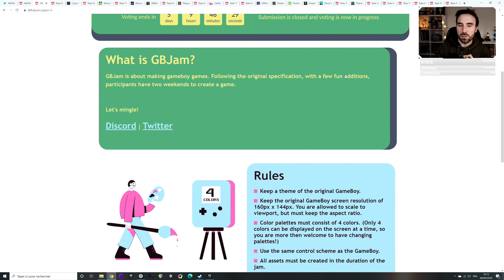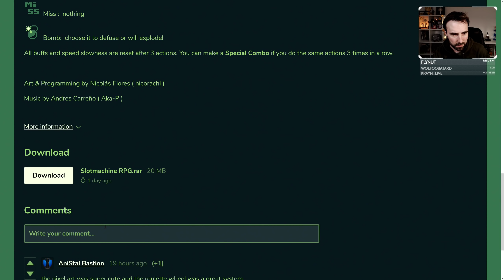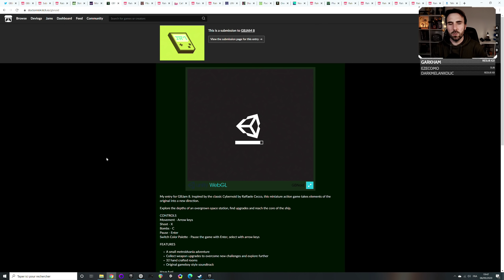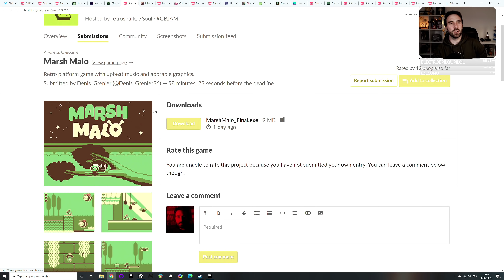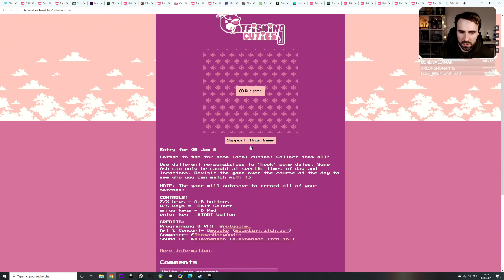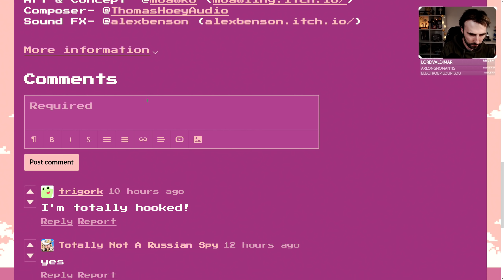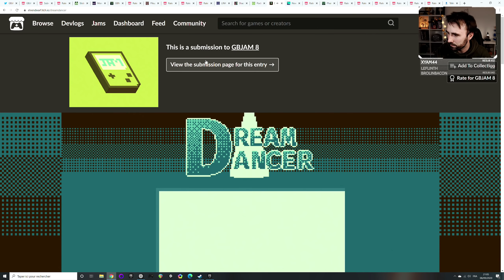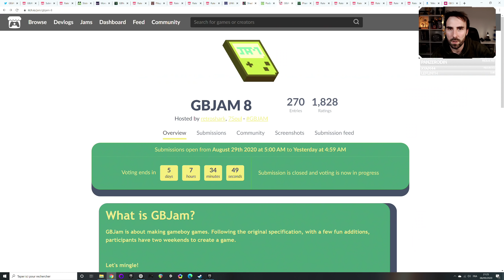LA GAME BOY JAM : On découvre PLEIN de jeux !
Découverte des jeux de la GBJam édition 8, c'était ouf !

On s'attaque à la Game Jam dédiée à la Game Boy, édition numero 8, beaucoup de belles productions réalisées en une semaine avec passion !